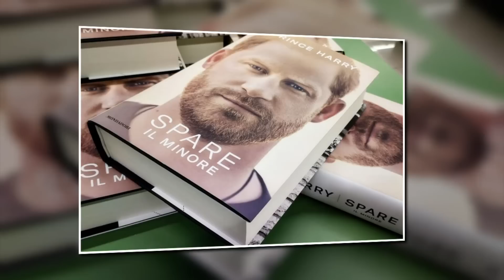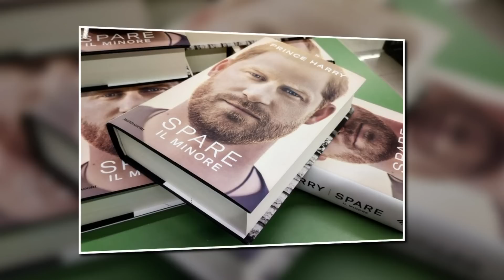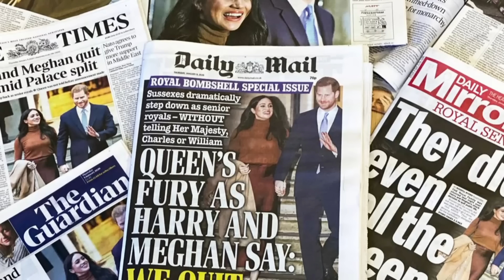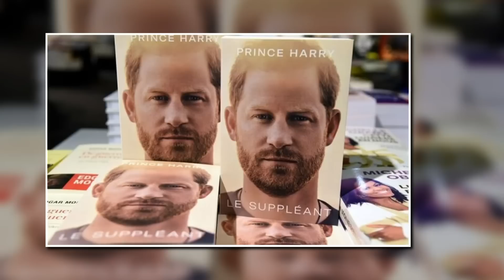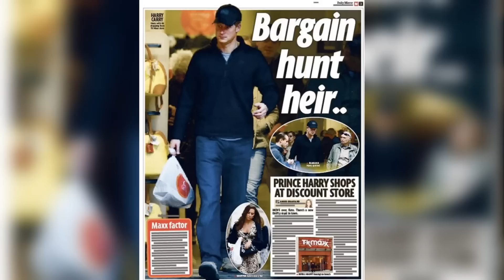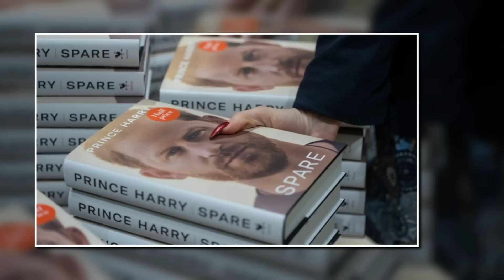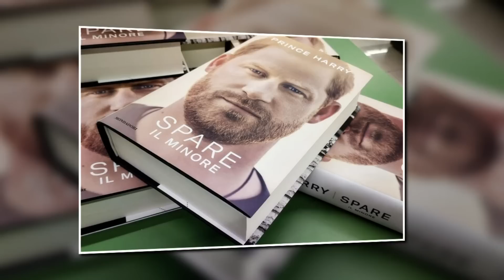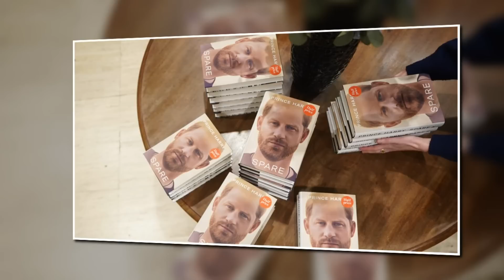Placed into Harry’s world Rollercoaster of writing Prince Harry’s Spare to friend. poignant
Another dimension to Harry's life!
 Prince Harry The Duke of Sussex and understanding what he goes through
Glimpse of Prince Harry’s life and joy. Rollercoaster writing Harry’s Duke of Sussex Spare